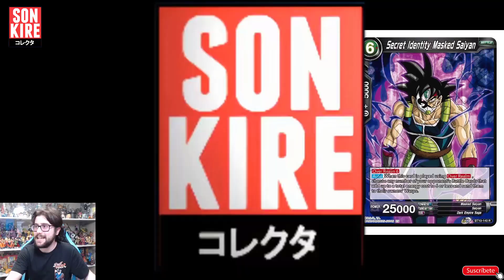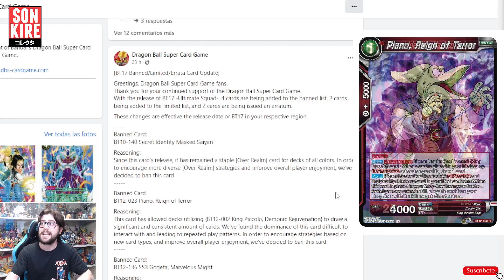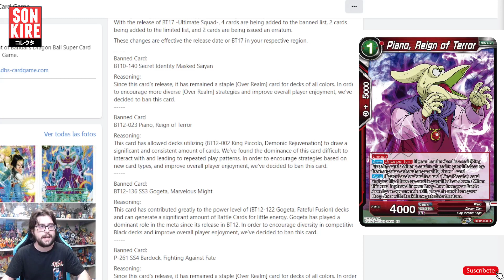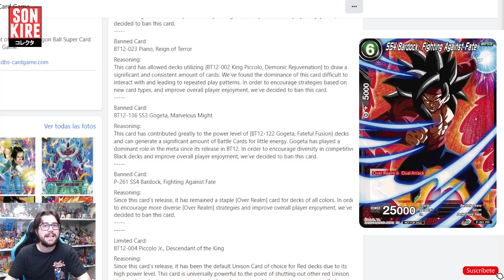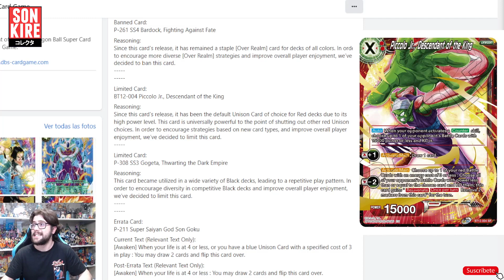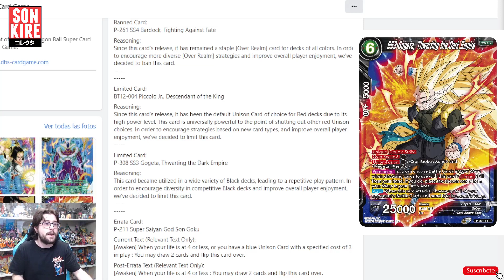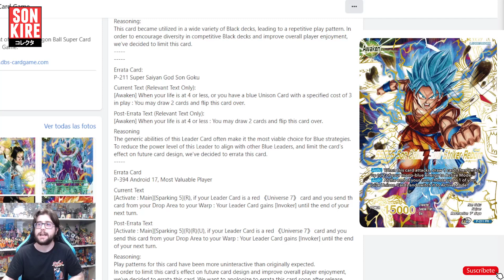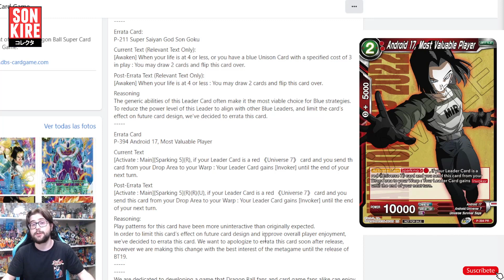PERO QUE PASÓ?? BANLIST MAYO 2022 | DRAGON BALL SUPER CARD GAME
La lista empezara a ser operativa a partir de la salida de ULTIMATE SQUAD.

TIENDAS QUE COLABORAN CON EL CANAL:
MONTALFAN SHOP - Tienda especializada en Dragon Ball Super Card Game (CODIGO: SONKIRE)